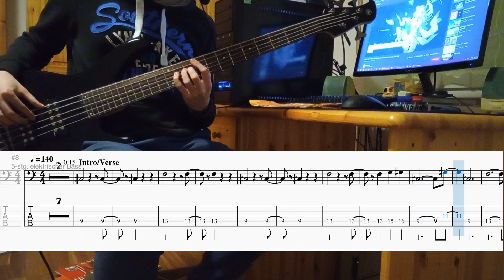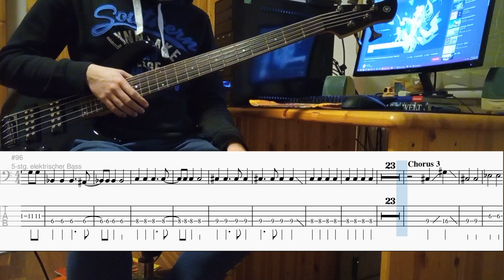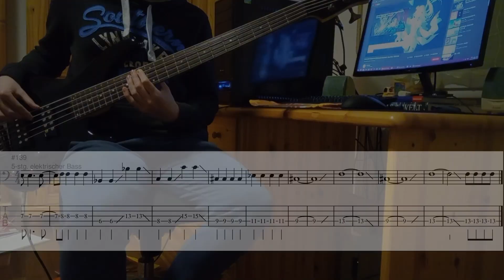Stay Alive - Rie Takahashi [Re:Zero Ending/ED 2] (4 String Bass Cover with Tabs)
Standard 4 String Tuning EADG